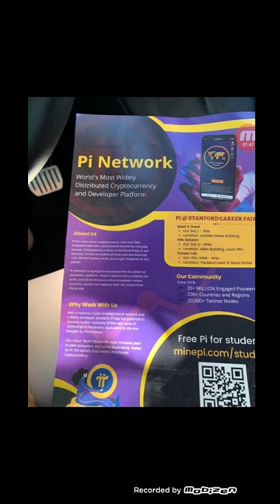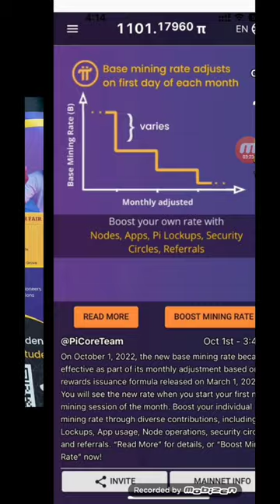Pi Network New Most important Update | price pi network | pi rally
pi network
pi network
crypto news